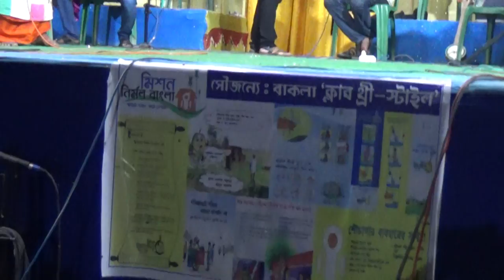Baul Song : A programme of Three Style Club